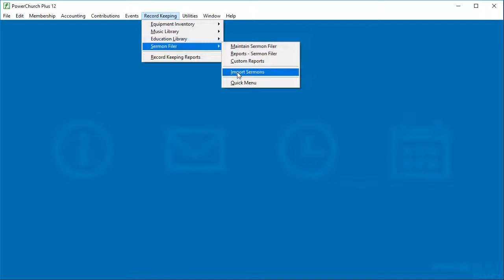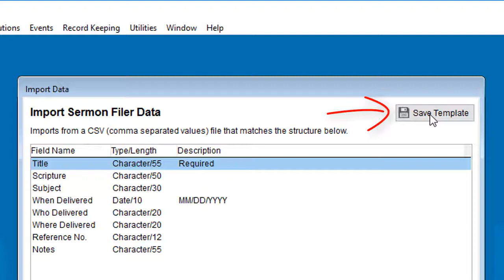Version 12 - Import Data from a CSV File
There are many different places to import data in Version 12 of PowerChurch Plus.